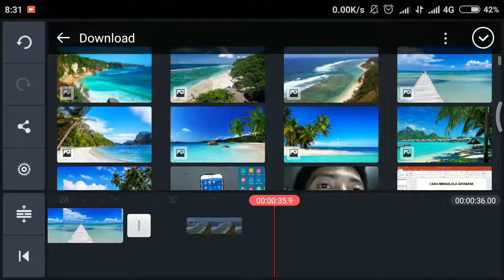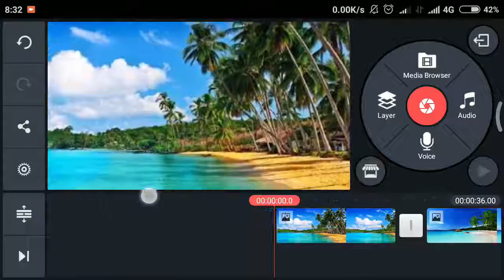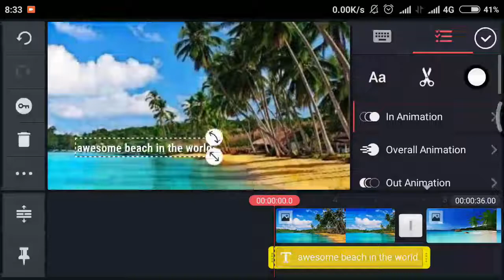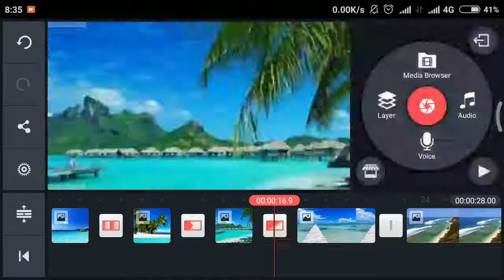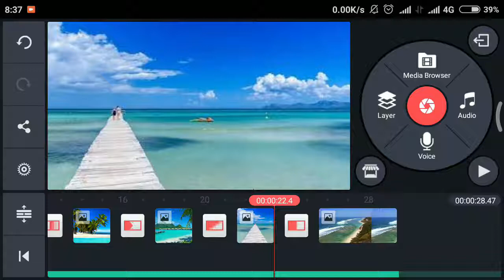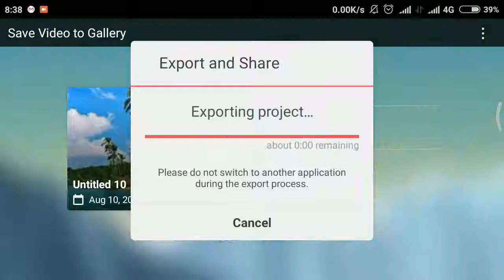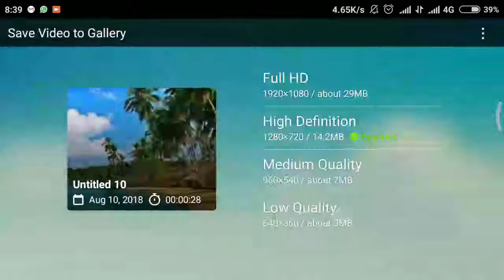how to create slideshow on android using kinemaster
tutorial how to create / make slideshow on android using kinemaster apps.  with this apps you can edit video for youtube vlog, make slideshow, and etc.

this apps very simple and easy to use, to make slideshow video with kinemaster apps, just insert your picture, give some text, transition, effect, backsound and its enough.

if you are search for best slideshow maker on android, you can try this apps.